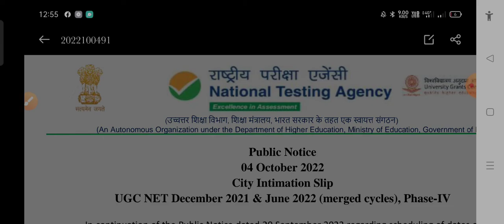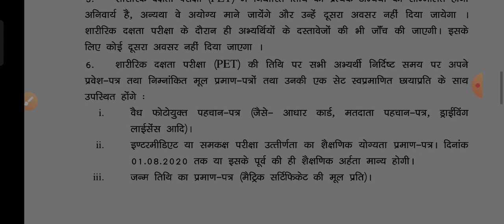bihar fireman services pet date हुआ जारी 2022|| इतना बड़ा बदलाव 2022|| बिहार पुलिस कांस्टेबल 2022